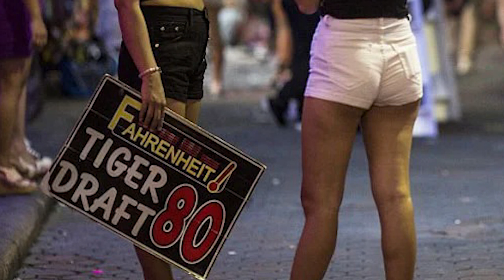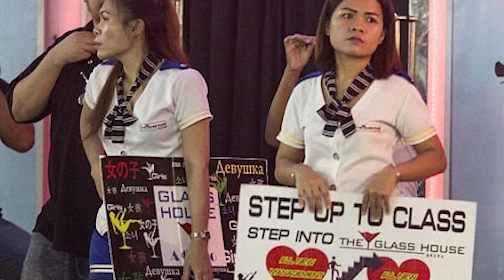थाइलैंड की रंगीन रातों के पीछे का खतरनाक सच, कैसे बनती हैं बार गर्ल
The dangerous truth behind the colorful nights of Thailand, how bar girls become

Millions of tourists visit Pattaya or Bangkok every year to enjoy Thailand's colorful nights, but has anyone ever wondered how much pain is hidden behind these colorful nights. Many nights in Pattaya and Bangkok, Thailand, full of beer, body massage, gambling and sex trade are the hallmarks of many Sisikis.

Let me tell you that sex trade is illegal in Thailand, but ignoring it, girls have made it their profession and currently there are about 1 lakh 23 thousand sex workers in Thailand.
Sometimes under the pretext of body massage and sometimes on the pretext of serving beer, these girls are involved in sex trade.

The new Women Tourism Minister has directed to completely stop the sex business in Thailand, but this business has become necessary for these girls and they can do it on some pretext. Look at this picture of girls dancing pole.

Here, the business of body massage and bar girls under the guise of jismaphori is in full swing. It is especially popular among tourists from outside.

It is not necessary that every girl adopts the business of her own mind, some girls are brought here under compulsion or deception and their life collapses in the darkness of these nights.

Girls standing on the streets of Pattaya holding posters of bar restaurants in hand. These girls are actually luring customers.

Their lives have been imprisoned between Pattaya and the bar, where they fall prey to the arbitrariness of foreign tourists in exchange for a few dollars. Here dance is legal but under its guise, Jismfaroshi is in full swing.

Bar girls posing with restaurant posters attract people to themselves. Sex workers standing in the middle of the busy streets of Thailand to woo men.